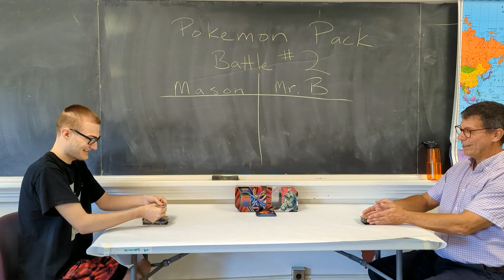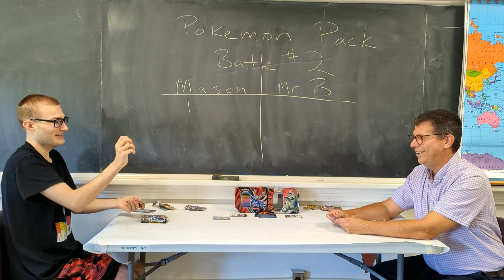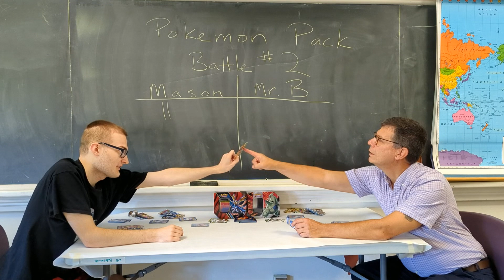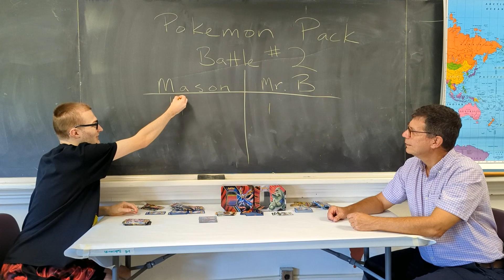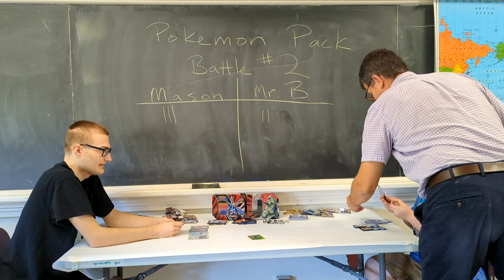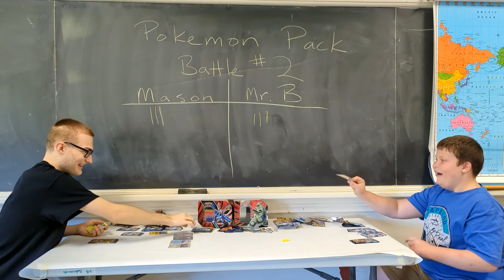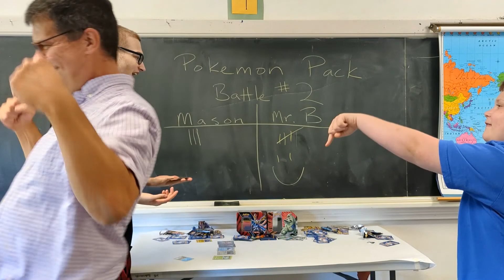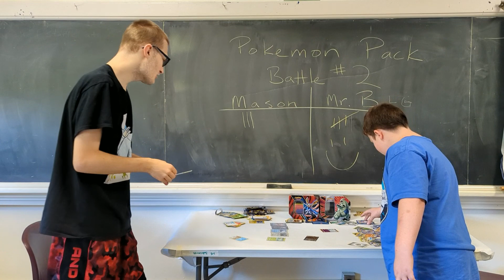Student V.S. Teacher pack battle round 2